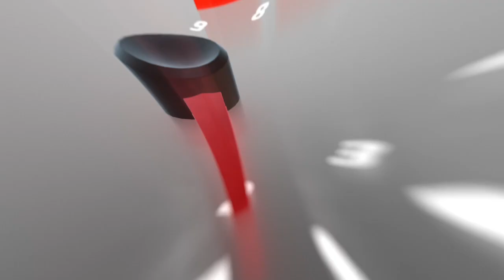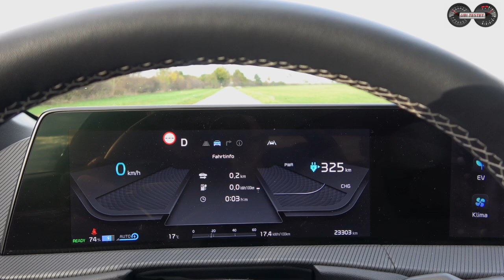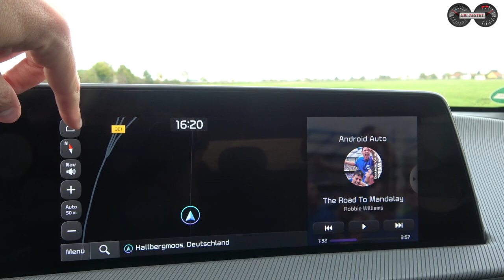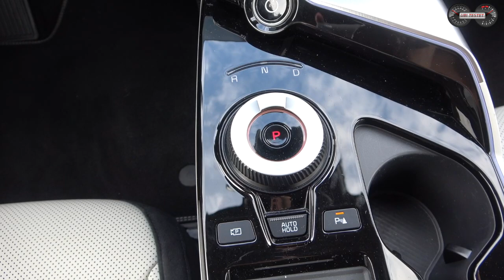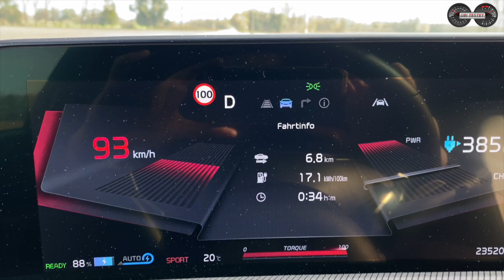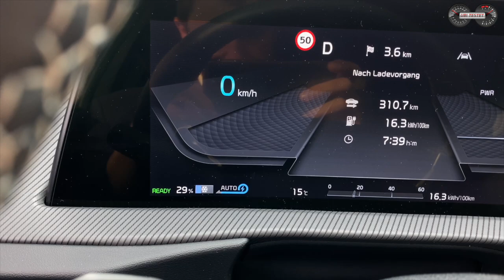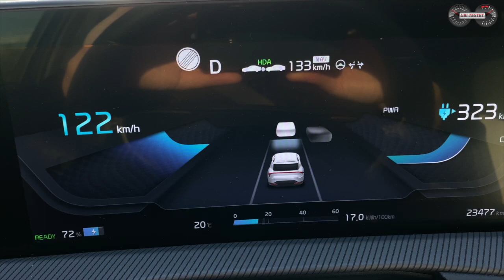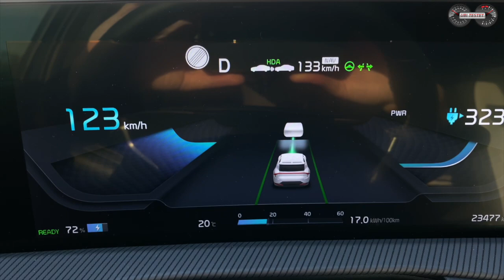KIA EV6 RWD *77,4 kWh* - Wie perfekt ist er?! Test - Review - Reichweite - Verbrauch - Alltag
Der Kia EV6 zählt zu den derzeit besten Elektrofahrzeugen auf dem Markt. Doch warum ist dies so und ist es gerechtfertigt?! Dies klären wir im Video.

Mit dem KIA EV6 hat der koreanische Fahrzeughersteller KIA eines der besten Elektrofahrzeuge auf dem Markt. Mit seinem 800 Volt Ladesystem zeigt er in der Ladegeschwinigkeit vielen, deutlich teureren Fahrzeugen seine extrovertierten Rückleuchten. Doch was kann der EV6 noch außer schnell Energie nachzuladen?
Wie schlägt sich der KIA EV6 im harten Alltag?
Wie weit kommt der EV6 mit Hinterradantrieb und großer Antriebsbatterie?
Ist der Cold-Gate nun nach Software Update behoben?

All diese Fragen und noch viel mehr erfahrt ihr in diesem Video.